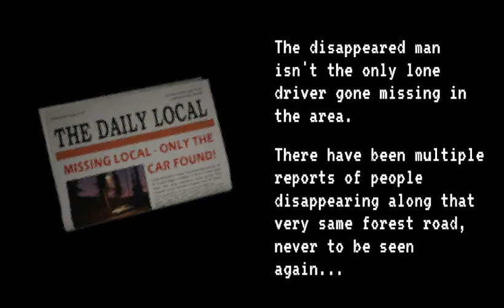Janitor Bleeds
Game about a creepy arcade machine. I tried to enjoy the game and if you like creepy environment. It may satisfy an itch, but I was unable to get far in it. I can't recommend the version I played. However, maybe the full version will be great and I may give it another chance then.